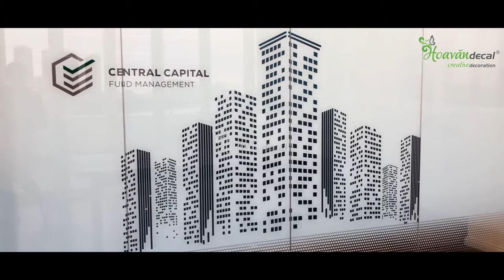Architectural Film Design 2020 by Hoa Văn Decal | Decal 2 Mặt Dán Kính Văn Phòng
Cùng Hoa Văn Decal xem lại những hình ảnh thi công hoàn thiện Architectural Film dán kính văn phòng Central Capital
✅ Chất liệu Film Ultra Clear với công nghệ in UV 3 Layer đặc biệt tạo nên chữ, nền hiệu ứng có màu sắc rõ nét, chất lượng và bền đẹp.
✅ Được thi công bởi đội ngũ Hoa Văn Decal, Chắc chắn sẽ mang lại nét đặc sắc cho mỗi văn phòng công ty.

► 12 Đặng Thùy Trâm, Phường 13, Quận Bình Thạnh